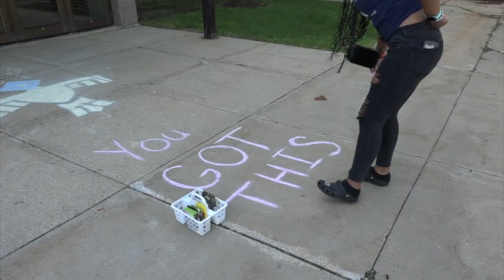Frosh Clinics 2023 V1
2023 Thornwood High School Freshmen Clinic welcomes new high school students.